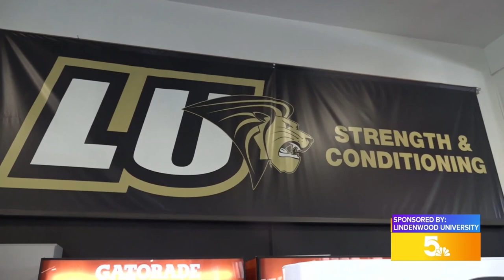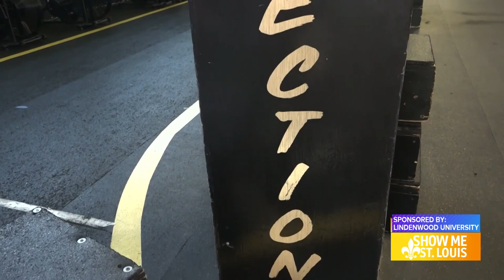Real Experience. Real Success. Athletic Performance.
On the campus of Lindenwood University, student-athletes demonstrate their talents on the fields and courts of competition. But the work begins long before the competition starts, and game strategies are finalized.

The Athletic Performance staff at Lindenwood University prepare student-athletes to perform at their best, prevent injuries, and deliver a championship-level experience.